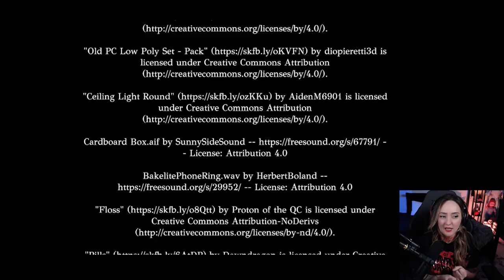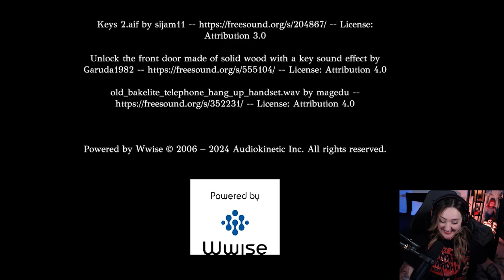Comedy Horror | Mirror Mirror | Indie Horror Game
Game Description: Emily can’t wait to spend the first night in her recently purchased home, but it may not be as comforting as she hoped. This house still has an occupant, and they’re particularly smitten with the new owner.